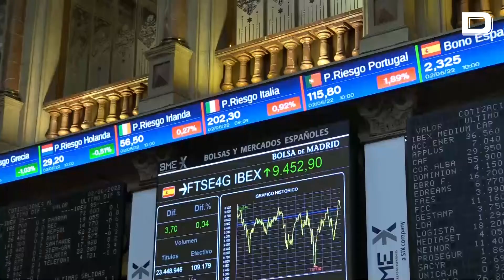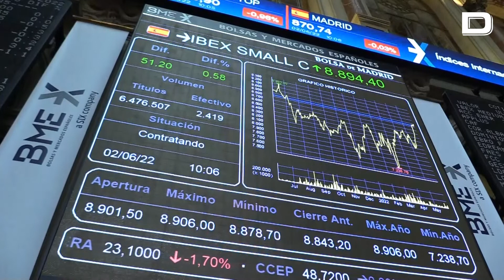La Bolsa española rebota el 0,34 % tras tres sesiones consecutivas de caídas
La Bolsa española ha abierto este jueves con ganancias del 0,34 % después de tres sesiones consecutivas de pérdidas, en una jornada en la que no contará con la referencia de Londres, cerrado por festivo, y en la que el precio del crudo se frena de nuevo a la espera de las decisiones de la OPEP+.

Vídeo: EFE